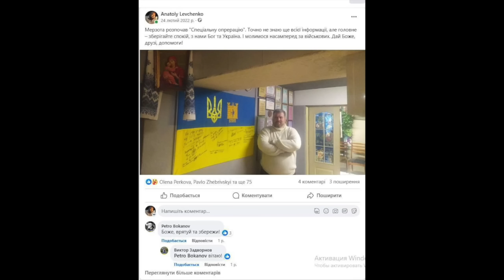"Я пережил блокаду города, фильтрацию, тюрьму" Театральный режиссер из Мариуполя о преступлениях РФ